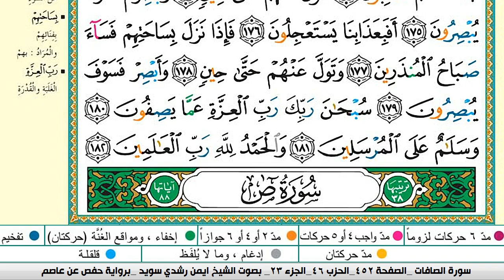سورة الصافات مكتوبة ايمن سويد ـ تحفيظ القرآن الكريم بسهولة ويسر The Noble Quran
سورة الصافات ايمن سويد
سورة الصافات
الصافات ايمن سويد
سورة فاطر ايمن سويد
سوره الصافات
الصافات
سورة يس ايمن سويد
سورة الصافات ايمن سويد المعلم
ايمن سويد
ايمن سويد الصافات
ايمن سويد سورة الصافات
يس ايمن سويد
سورة الصافات ايمن السويد
سورة سبا ايمن السويد
سورة ياسين ايمن سويد
سورة يس
سورة يس ايمن سويد المعلم
سوره الصافات مكرره سبع مرات
سوره سوره الصافات
سوره صافات
صافات
قران قران قران قران قران قران قران قران قران قران قران قران قران قران قران قران
ايمن سويد س
يمن سويد  كاملة مكتوبة ايمن سويد
عبدالله الجهني
# السجدة كاملة مكتوبة ايمن سويد
عبدالله الجهني
 الفرقان
سورة العنكبوت كاملة مكتوبة ايمن سويد   تلاوة هادئة تريح الاعصاب وتهدئ النفس,
البقرة,
sourate,
 سورة فاطر كاملة مكتوبة ايمن سويد
سورة مريم
رقية المنزل,
رق
سوره بقره,
تلاوة,
تلاوة هادئة,
القران الكريم,
القران الكريم,